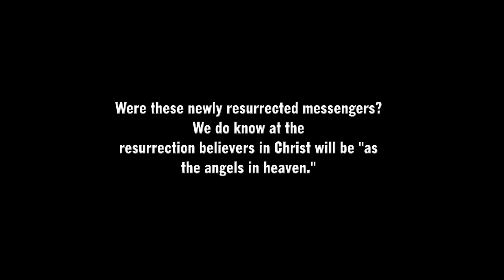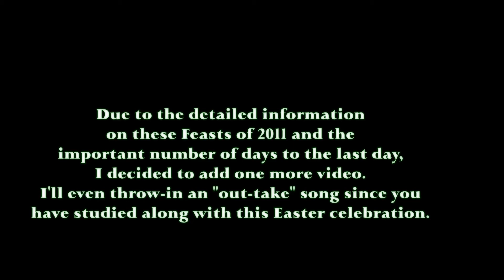Easter Celebration 2011 Study (part three -numbers)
This part of the study we look at the important numbers from Passover 2011 to the last day (October 21, 2011). We also look at why May 21, 2011 will not be the timing of the Rapture. The resurrection is related to the last day (October 21, 2011). May 21, 2011 does end the 8,400 days; however, there will still be 153 days to the last day of the Feast of Tabernacles. The 153 days will be a time to work! Countdown to the last day!